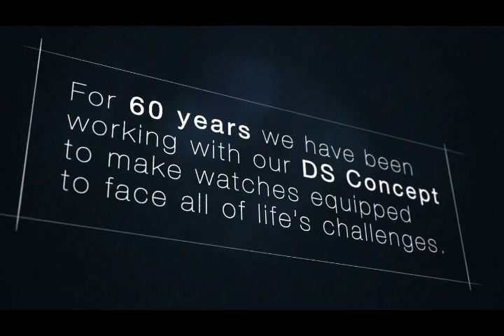Certina - Introducing the New DS 1 Big Date Powermatic 80 Special Edition l Jura Watches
Introducing the stunning new DS-1 Big Date Powermatic 80 Special Edition from Certina. Arriving very soon to Jura Watches.